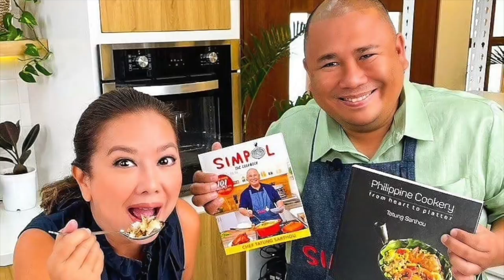PEPE AND PILAR KINAMUSTA NI MAMA KORINA AT AYOS LANG DAW SILA SO CUTE CUTE NAMAN